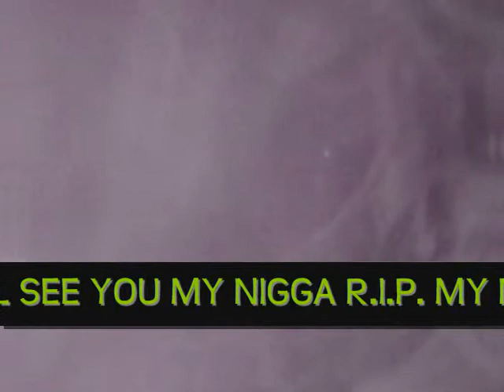BIGC FLY HIGH WISE GUY- MY SMOKING SONG.wmv